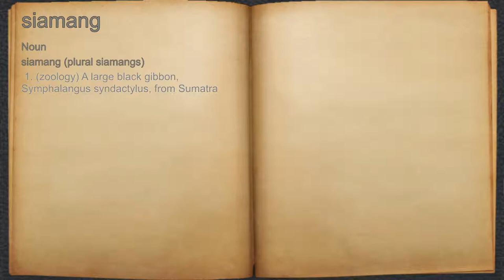What does siamang mean?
A spoken definition of siamang.

Intro Sound:
Typewriter - Tamskp